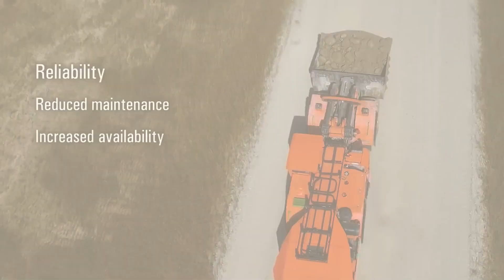100 Next-Gen Heavy Machinery That Are At Another Level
Dive into the world of next-generation heavy machinery with our detailed exploration of the top 100 machines that are redefining industry standards. From ultra-efficient construction equipment to groundbreaking engineering marvels, this video unveils the future of heavy machinery. Discover how these innovations are enhancing productivity, safety, and sustainability in the construction and manufacturing sectors. Witness the power and precision of the latest technology that’s pushing the boundaries of what’s possible. Whether you’re an industry professional, a technology enthusiast, or simply fascinated by mega-machines, you’ll find something to awe and inspire.

00:00 heavy machinery
01:30 stump crusher
02:05 hydraulic excavator
03:55 wood harvester
04:18 modern agricultural machines
05:10 fertilizer spreader
07:08 pesticide sprayer
08:30 peanut harvesting machine

Join us as we dive deep into the world of cutting-edge technology, where each machine is a testament to human ingenuity and the relentless pursuit of progress.